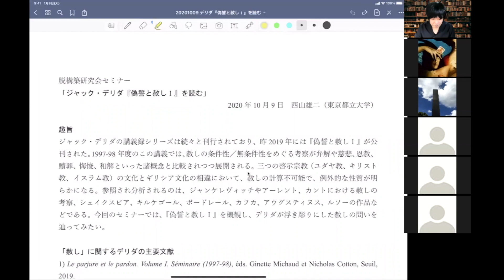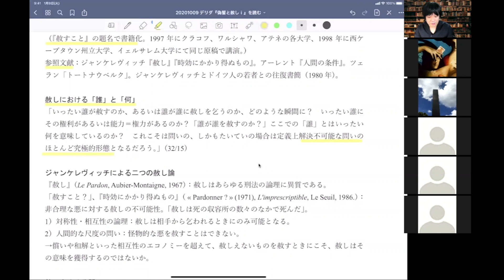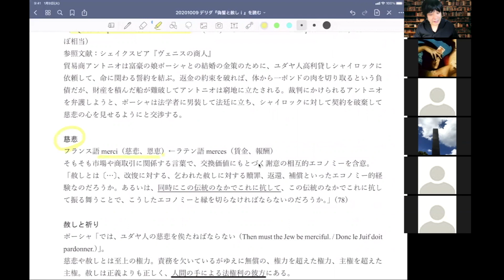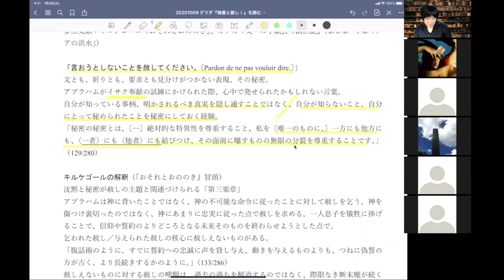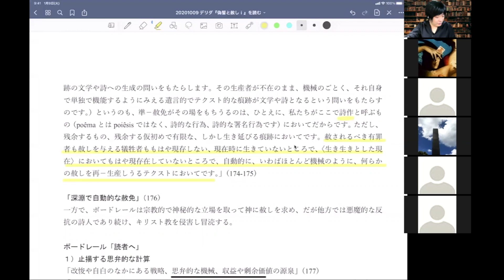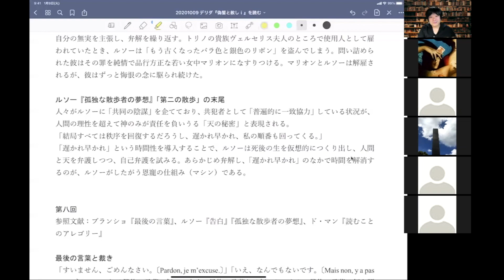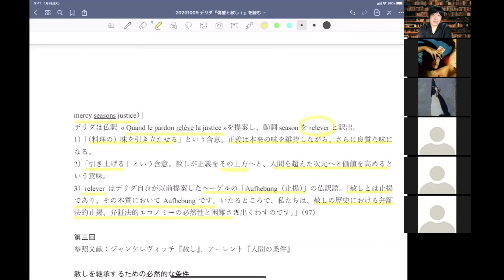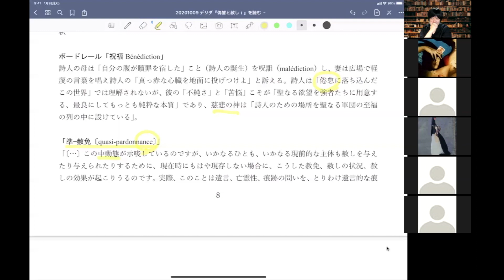西山雄二「ジャック・デリダ『偽誓と赦しＩ』を読む」（2020年10月9日）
脱構築研究会セミナー
西山雄二（東京都立大学）
「ジャック・デリダ『偽誓と赦しＩ』を読む」

デリダの講義録シリーズは続々と刊行されており、昨2019年には『偽誓と赦しＩ』が公刊された。1997-98年度のこの講義では、赦しの条件性／無条件性をめぐる考察が弁解や慈悲、恩赦、贖罪、悔悛、和解といった諸概念と比較されつつ展開される。三つの啓示宗教（ユダヤ教、キリスト教、イスラム教）の文化とギリシア文化の相違において、赦しの計算不可能で、例外的な性質が明らかになる。参照され分析されるのは、ジャンケレヴィッチやアーレント、カントにおける赦しの考察、シェイクスピア、キルケゴール、ボードレール、カフカ、アウグスティヌス、ルソーの作品などである。本発表では、『偽証と赦しＩ』を概観し、デリダが浮き彫りにした赦しの問いを辿ってみたい。

Introduction
3:44「赦し」に関するデリダの文献
8:09「赦し」のモティーフ
15:45 第一回 赦しにおける「誰」と「何」、ジャンケレヴィッチによる二つの赦し論、条件的な赦し／無条件的な赦し、デリダの赦し論への疑問
25:27 偽誓の主題
31:27 第二回 シェイクスピア『ヴェニスの商人』における慈悲、赦しと正義
36:41 第三回 文化や言語による最小限の事前了解、記憶と忘却、価値評価の継承
44:05 第四回「言おうとしないことを赦してください」、キルケゴールの解釈、デリダが導き出す「絶対的原則」
53:46 第五回 ボードレール「祝福」、「準−赦免」、ボードレール「読者へ」、止揚する思弁的な計算、中立化する等価性＝〈倦怠〉
1:05:12 第六回 「赦しは忘却ではない」「赦しは弁解ではない」「赦しとはアブラハム的な遺産であり、ギリシア的な遺産ではない」
1:10:11 西山×宮﨑裕助
質疑応答
1:34:21 正義の後に思考される不可能なもの
1:38:25 ボードレールの倦怠、ハイデガーの退屈
1:40:50 祝福／呪詛
1:44:14 赦されないものの宙づり。確定された／されない罪の赦し。
1:50:27 デリダの「理念的な」赦しの実践とは？